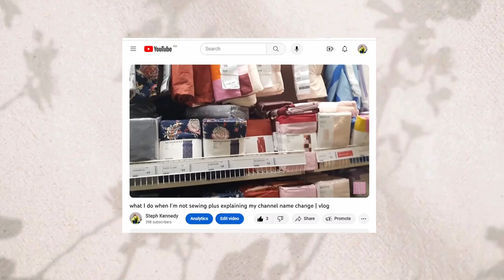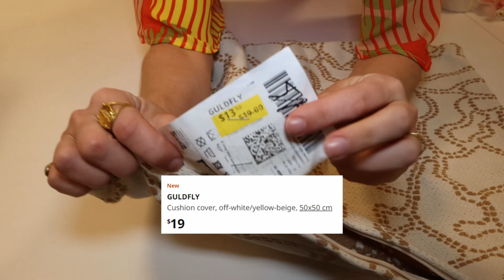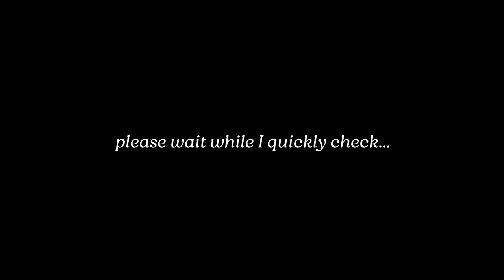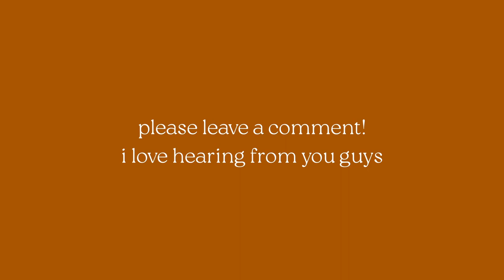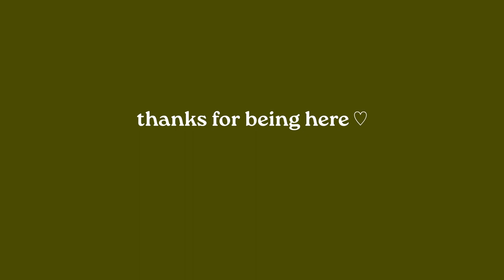making a bag out of a pillow ikea hack | sewing tutorial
I'm finally back with a sewing video transforming a pillow from Ikea into a bag! I've had this idea for a while and it turned out so well. I love all the cushion covers but don't really love having a lot of cushions around the place so this was a great way to hack this pillow case to use another way! This bag is great for an overnight trip as well as being a fun and easy sewing DIY project.

The pillowcases are the:
and
Parksallat (discontinued in Australia)

Y8HM 20 Pcs Mini S Shape Carabiners, Double Clip Hooks Keychain Carabiners for Home, Outdoor Hiking, Fishing, Camping

~my machine~
My sewing machine is a Bernina B215 which isn't made anymore, but this machine is the closest one available now - Bernina B325:

my camera - Canon 90D with kit lens
my other lens - Canon Nifty Fifty 50mm f/1.8
my (new!) microphone - SmallRig Video Mic
my (other) microphone - Zoom h1n Handy Recorder

This video was recorded on Wann Country. I acknowledge the Traditional Custodians of the land on which I work and live. I pay respect to Elders past and present.

[0:00]: hullo and welcome to the ikea hack
[0:34]: story time
[1:17]: a quick note on terminology
[2:04]: all the bits
[2:38]: let's get started
[5:44]: adding the pouch (?)
[7:43]: adding the straps
[11:14]: day two
[12:47]: quick message from today's sponsor (adhd meds & coffee)
[13:22]: pouch time (for real)
[18:49]: finishing touches
[20:48]: recap speed round
[22:46]: the big (bag) reveal